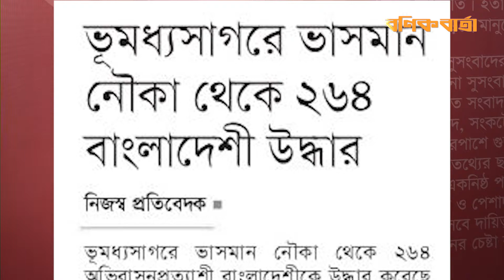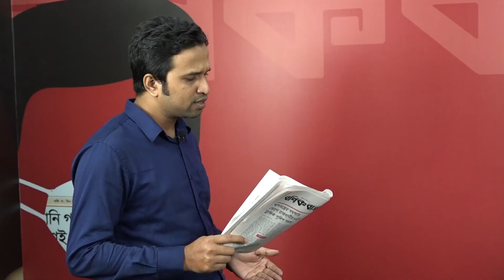ভূমধ্যসাগরে ভাসমান নৌকা থেকে ২৬৪ বাংলাদেশী উদ্ধার | Bonik Barta Newsroom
ভূমধ্যসাগরে ভাসমান নৌকা থেকে ২৬৪ অভিবাসনপ্রত্যাশী বাংলাদেশীকে উদ্ধার করেছে তিউনিসিয়ার নৌবাহিনী ও কোস্টগার্ড। এসব বাংলাদেশীকে লিবিয়া থেকে ইতালি যাওয়ার পথে দেশটির উত্তর-পূর্বে এল কেটফ উপকূল থেকে উদ্ধার করা হয়। তাদের সঙ্গে আরো তিন মিসরীয় নাগরিক রয়েছেন।